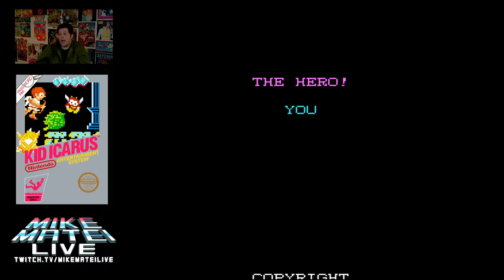Kid Icarus - Is there a point to the second quest? Mike Matei Live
I played through Kid Icarus again, because I wanted to see what it was like. To my disappointment, it's pretty much nothing. Zelda and CastleVania 3 have actual Loops where the game is different. At least now I know what the deal is. I was hoping for a lot more.